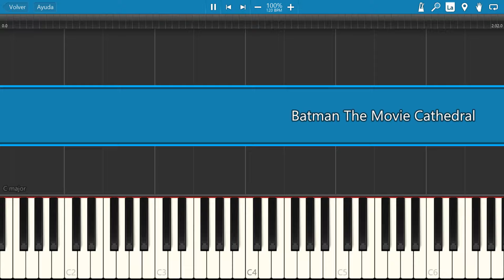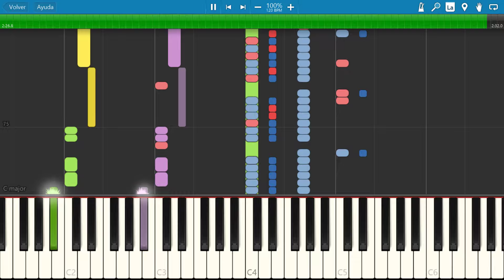Batman The Movie (Synthesia) - Cathedral theme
original autor Matthew Cannon